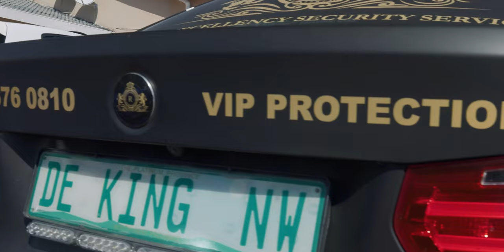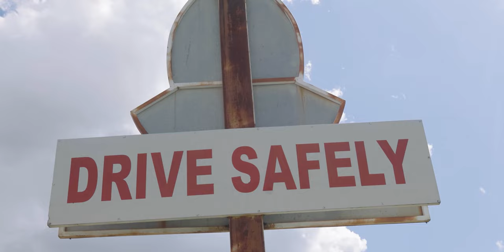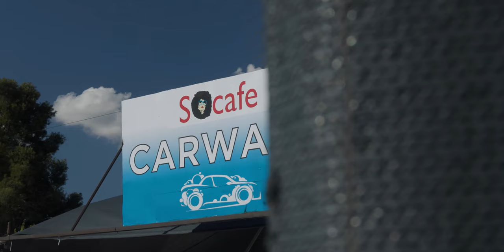Welkom Secret Invasion | 2023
2nd Year running and the VR6 Crew invade Welkom, South Africa.  These few clips capture the day and give you all a little backstory on how it went. The sight of the VR6`s and R32`s together is unmatched and it always amazes me how no matter how many times I see them I still find them unique.  I hope you enjoy it as my intention was not to capture any footage but just to hang out with the cool gents, but it just so happened that I managed to capture these clips.  I'll see you on the next Invasion ;).